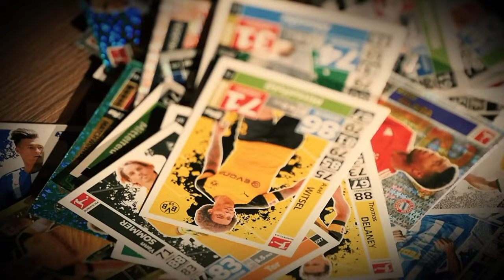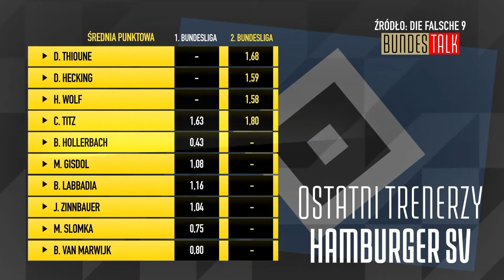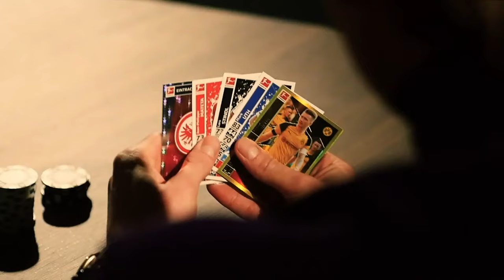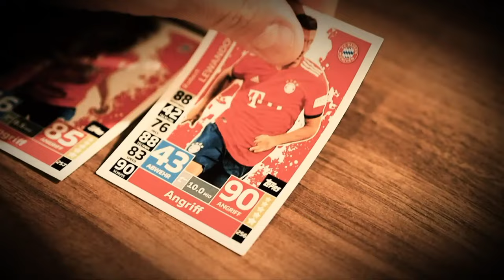BUNDESTALK #30 - ROBERT GUMNY O GRZE W FC AUGSBURG, NOWY TRENER RB LIPSK - BOREK, BORZĘCKI I GĄSKA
Bundestalk - Mateusz Borek, Marcin Borzęcki i Damian Gąska omawiają najważniejsze wydarzenia ostatnich dni na niemieckich boiskach! Gościem specjalnym programu był piłkarz FC Augsburg Robert Gumny.